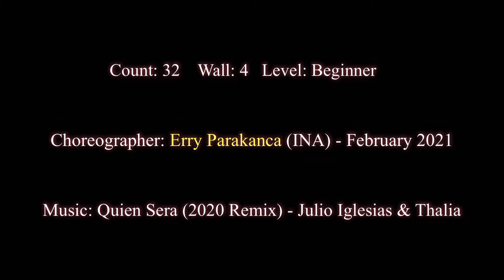Quien Sera - Line Dance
Quien Sera
Count: 32    Wall: 4
Level: Beginner
Choreographer: Erry Parakanca (INA) - February 2021

강은숙(eunsook kang)

사) 라인댄스퀸코리아협회  송파지부장
사) 라인댄스퀸코리아협회  교육위원
사) 라인댄스퀸코리아협회  경기위원

라인댄스 시니어, 일반2급, 일반1급

잠실4동 주민센터 강사 (초급반, 중급반)
송파2동 주민센터 강사  (초급A반. 초급B반, 중급반)
송파체육문화회관 강사  (초급반, 중급반)

위례  LJ  스튜디오.
초중급반   월, 수   (오후 2시~3시 30분)
중고급반.  화, 목   (오후2시~ 3시 30분)